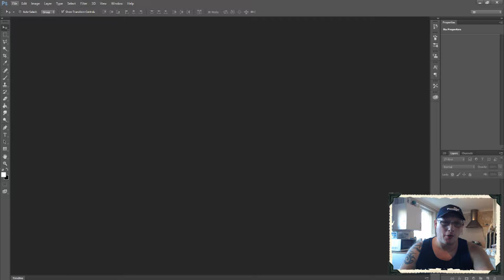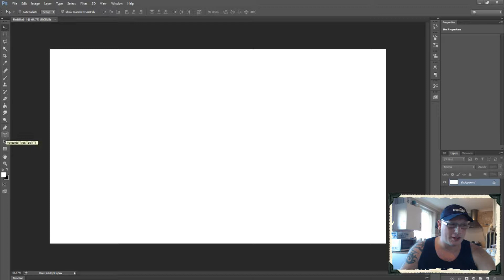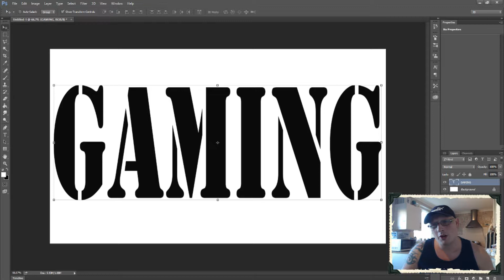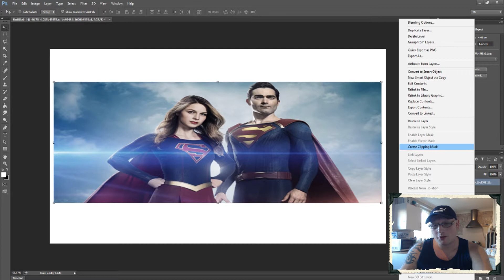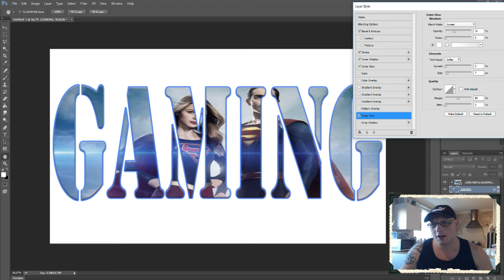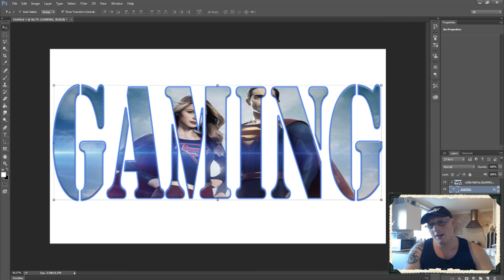Photoshop Text Effect Tutorial - How to Put Image In Text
What's up guys and welcome to the channel
A very simple tutorial showing how you can put image inside text using the clipping mask trick and make it look attractive.

If you like what you see and want to help out the channel, you can Donate ... no donation is too small and every donation is truly appreciated, donations go towards better equipment and new games to play on the channel!!